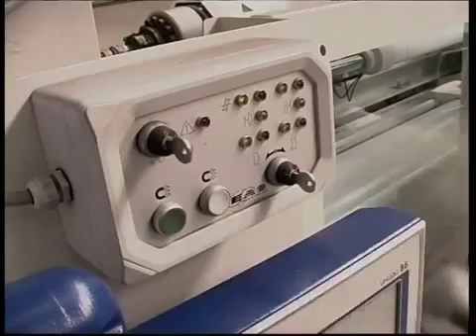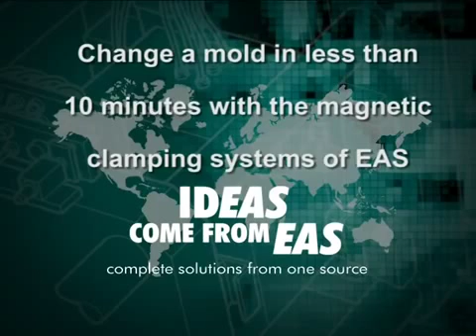Change a mold in less then 10 minutes